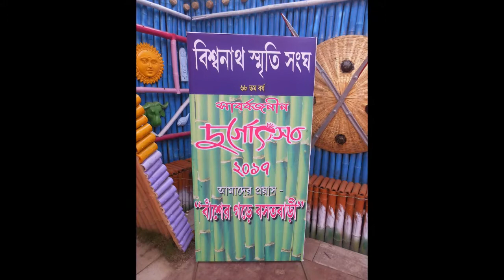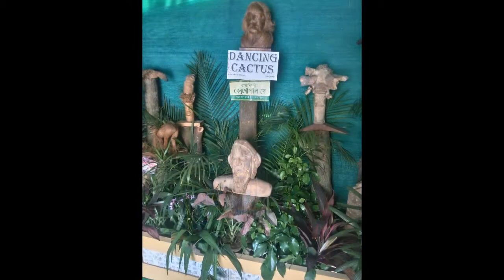Compilation Of Durga Puja In Kanchrapara,WB 2017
I tried to cover all the pujas in kanchrapara,W.B in this video.If i left anything please forgive me for that.If you liked this video please give a thumbs up,share and subscribe...

Thanks.

Copyright@ AR Rehman - Aigiri Nandini (Mahishashurmardini stotram)